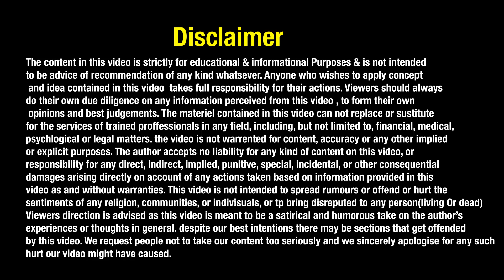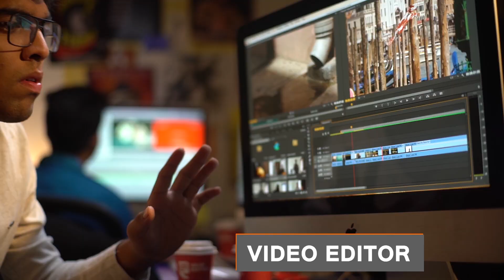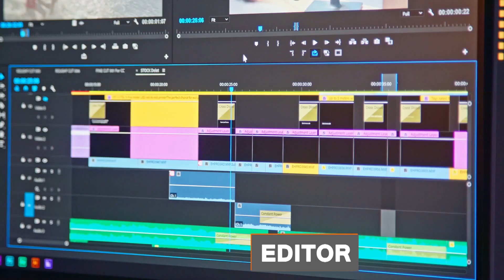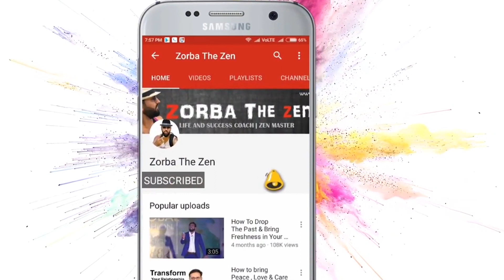खूब पैसा💰कमाना है तो इन 5 क्षेत्रों में अपना Career बनाएं 🤔| Career Options After 12th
2 Years diploma in Money Oriented Skills

If you want to learn more then 50+ money oriented skills pls

In This Video Zorba The Zen is describing about How to Build Your Career In Mass Communication | Best Career Advice | How To Build Your Career in Mass Communication | Journalism and Mass Communication Career in India | How To Choose Right Career | Career After 12th | Best Courses | Best Career Options | Career After 12th arts | Career After 12th Science | Career After 12th Commerce | Job Oriented Skills | Job Oriented Courses | Professional Skills | Career In Journalism | Zorba The Zen